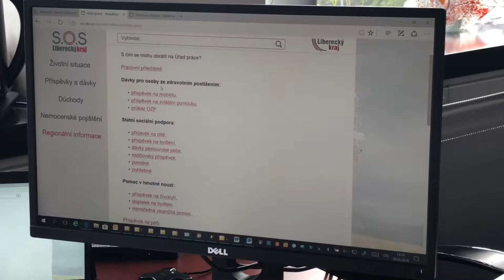Nový portál S.O.S ukáže lidem v různých životních situacích kudy kam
Jak vyřešit nástup do nemocnice? Co dělat při nedostatku prostředků na úhradu bydlení? Na co se připravit s příchodem miminka? Jak zažádat o starobní důchod? Jaké formuláře předat zaměstnavateli v případě nemoci? Jak změnit zdravotní pojišťovnu? Kde najít příslušný úřad práce? Na tyto i další otázky odpoví nejen obyvatelům Libereckého kraje nový portál S.O.S. Liberecký kraj